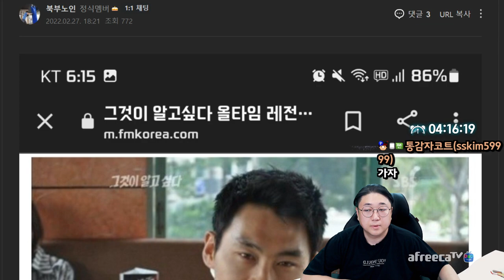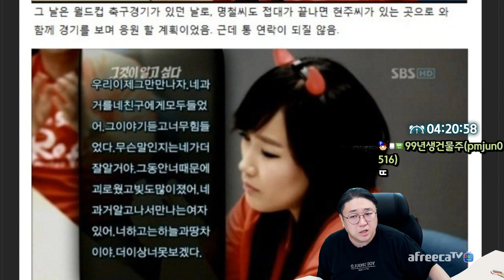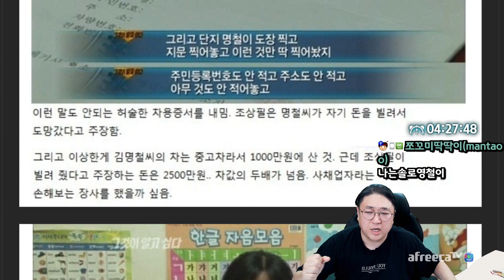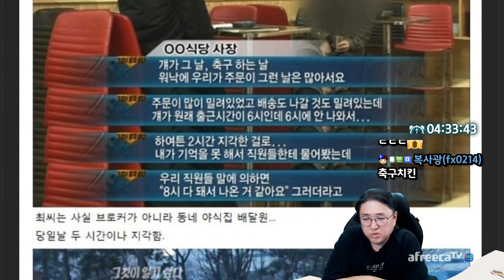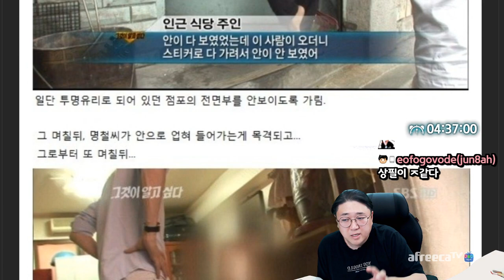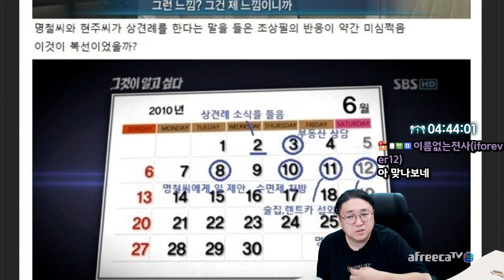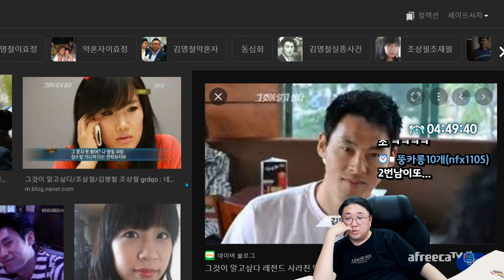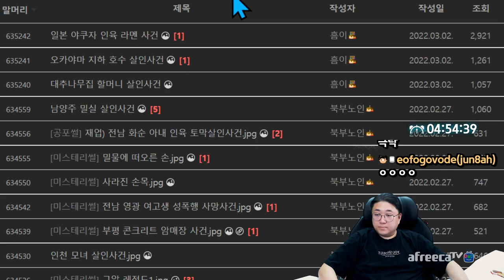[그것이 알고 싶다 레전드] 사라진 약혼자의 흔적 (22.03.07-6)